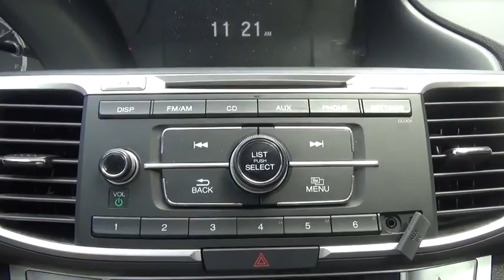2013 Honda Accord Sdn Yonkers, Bronx, New York City, Westchester, Queens, NY 065525YA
2013 Honda Accord Sdn
2013 Honda Accord Sdn LX - Stock#: 065525YA - VIN#: 1HGCR2F35DA065525

1716 Central Park Ave.

Boasting exemplary craftsmanship, this 2013 Honda Accord Sdn turns even the most discerning heads. With a Gas I4 2.4L/144 engine powering this Variable transmission, this ride is an intoxicating mix of precision and charm. It has the following options: Rearview Camera, Bluetooth, Alloy Wheels, Vehicle Stability Assist (VSA) w/traction control, Variable intermittent flush windshield wipers, Tire pressure monitoring system, Tilt & telescopic steering column, Sunglasses holder, Steering wheel-mounted illuminated audio controls, cruise controls, phone controls, i-MID controls, and SmartVent front side airbags . Visit Yonkers Auto Mall at 1716 Central Park Avenue, Yonkers, NY 10710 today.Yonkers Auto Mall is the premier destination for all pre-owned makes and models. With the best prices & service on quality pre-owned cars and over 50 years of service to the community, Yonkers Auto Mall is the only place you need to find the car of your choice! We have access to hundreds of cars at all times so you can have the best selection possible! We're located just 2 miles North of Yonkers Raceway and Empire City Casino. Just minutes from all major bridges and conveniently located just 5 minutes from the Bronx on the south end of Westchester County, Yonkers Auto Mall has been serving the Tri-State area for over 50 years. Every car is thoroughly inspected before delivery and all our cars are CARFAX CERTIFIED. We have assembled the most advanced network of lenders to ensure you get the loan you need on the car you want. Good credit, decent credit or bad credit...we can secure the best loan for you!Be sure to look at all the pictures on the cars to see if the car is equipped with luxury equipment such as bluetooth, sunroof, rear camera, satellite radio and other options. The best cars, best deals and best service is at Yonkers Auto Mall. SE HABLA ESPANOL.